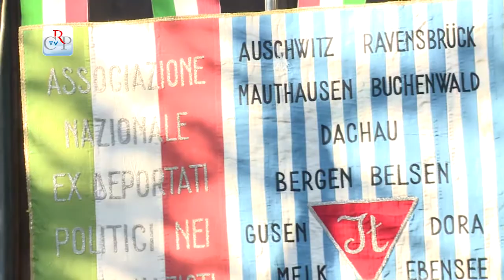Pietre d'inciampo a Torino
Ventisette “Stolpersteine” (pietre d’inciampo) dell'artista Gunter Demnig sono state collocate a Torino, in memoria delle vittime del nazismo. Anche il Consiglio regionale era presente all’installazione della cinquantamillesima “pietra d’inciampo” europea, posata in corso Massimo d’Azeglio 12, dedicata a Eleonora Levi, arrestata dai tedeschi e deportata ad Auschwitz. Le Stolpersteine sono il primo monumento dal basso ideato e realizzato per ricordare le singole vittime della deportazione nazista e fascista.